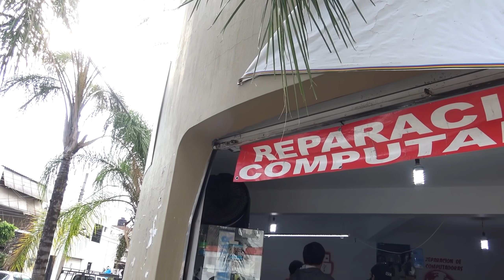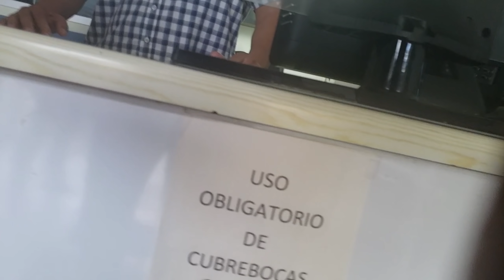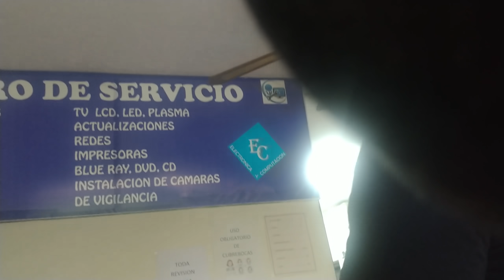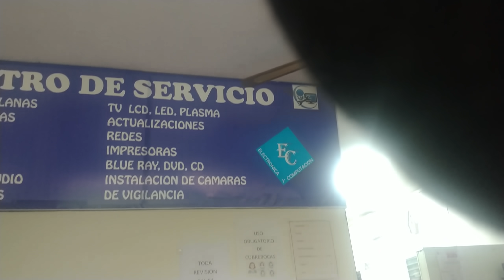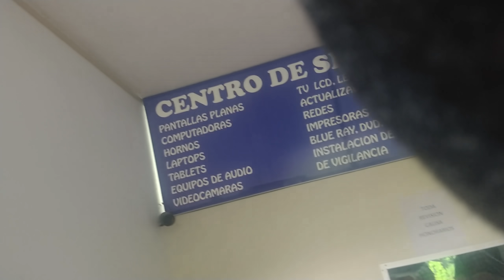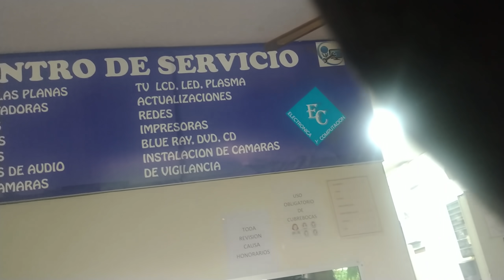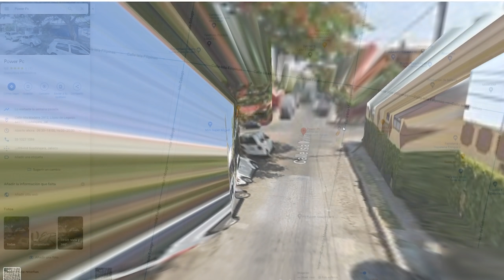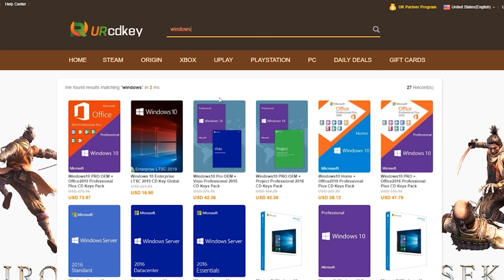Buscando TÉCNICOS HONESTOS con la Sleeper PC